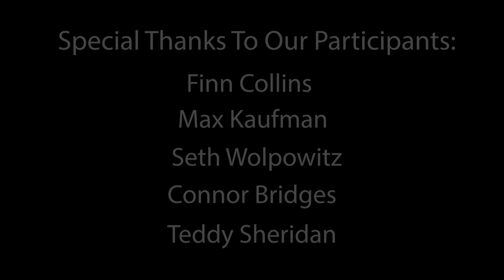BIG Summer Sportscasting Session Testimonials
Participants of BIG's Summer Sportscasting Session discuss their experience learning about video production and sports broadcasting.